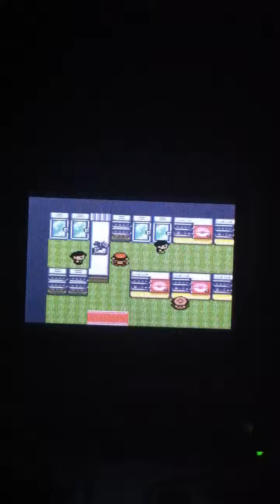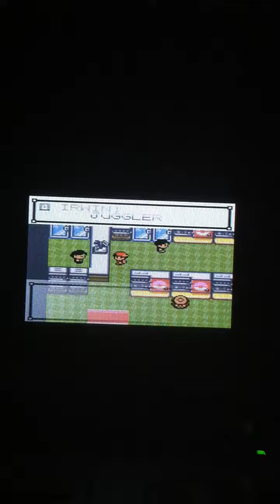Pokemon Watery Silver 30: Administer of Team Rocket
Woah! This guy has a LOT of Koffings. He should take some cough syrup